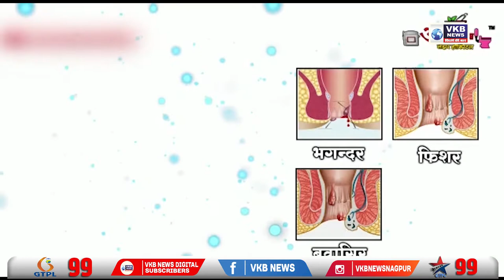जरिपटका पुलिस स्टेशन मे किया गया मोबाईल वितरण